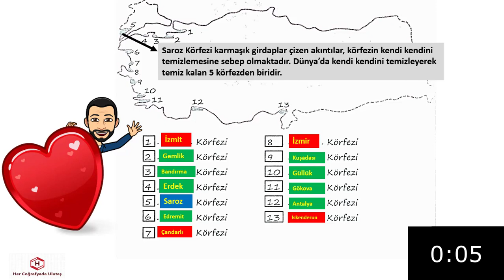1 DAKİKA 1 BİLGİ - KÖRFEZLER - ULUTAŞ